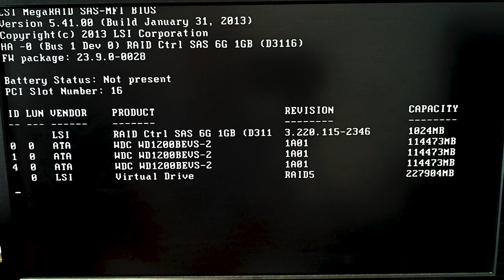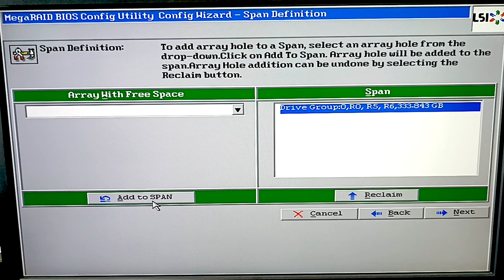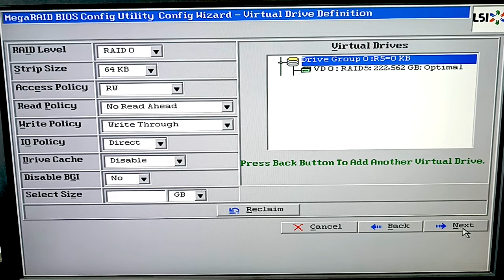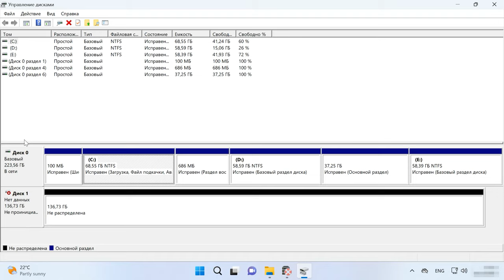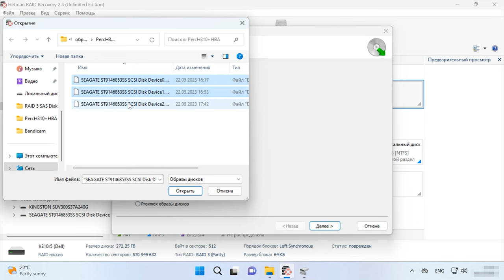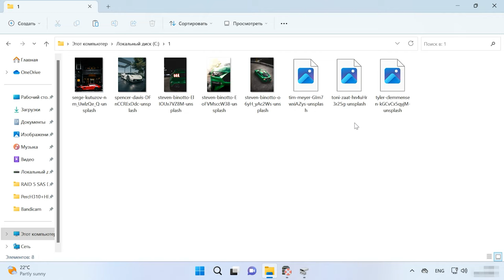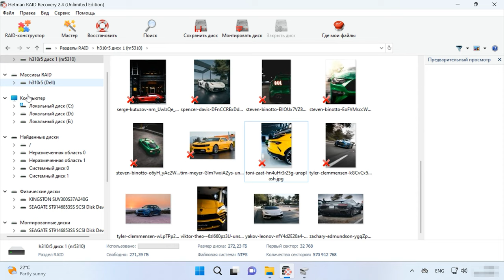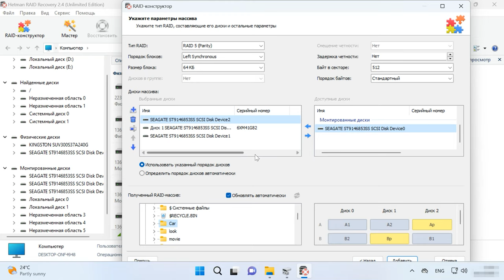Как восстановить данные с RAID массива при поломке контроллера Fujitsu D3116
⭐⭐⭐⭐⭐ Смотрите как восстановить данные с RAID-массива при поломке контроллера Fujitsu D3116. Что делать если RAID массив собран из SAS дисков, как их подключить к обычному ПК и восстановить данные из SAS диска.

Мы рассмотрим несколько методов, которые помогут вам восстановить данные с RAID массива при поломке контроллера Fujitsu D3116. Мы расскажем о переносе дисков на другой контроллер, а также использовании специализированного программного обеспечения для восстановления данных с RAID. Эти методы, могут помочь вам восстановить доступ к вашим данным и минимизировать потери.
Прежде всего важно понимать, что восстановление данных с RAID массива — это сложный процесс, который требует определенных знаний и навыков. Перед началом восстановления данных, рекомендуется ознакомиться с документацией и руководствами, предоставленными производителем контроллера Fujitsu D3116. Если для вас это покажется сложной задачей, лучше обратитесь за помощью к профессионалам. Так как любые необдуманные действия могут еще более усложнить восстановление данных.

👉 Как восстановить данные c RAID массива при поломке контроллера Fujitsu D3116

Содержание:
00:00 - Вступление
01:38 - Как собрать RAID массив из SAS дисков на контроллере Fujitsu D3116
03:53 - Как восстановить данные c RAID массива при поломке контроллера Fujitsu D3116
09:33 - Как собрать RAID вручную с помощью программы Hetman RAID Recovery
11:24 - Заключение

Надеемся, что наши советы и рекомендации окажутся полезными в восстановлении данных с RAID массива при поломке контроллера Fujitsu D3116. Если у вас возникли вопросы или у вас есть свои методы восстановления данных, пожалуйста, поделитесь ими в комментариях ниже.

Другие видео